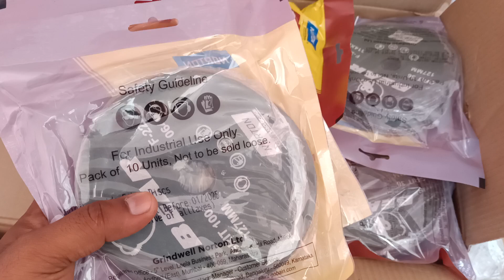Bear Sanding Disc | Available on IndiaMART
bear sanding disc 5 "

Product Details:
Bear Sanding Disc

Swaminath Satappa Kharate
134
 Sudarashan Nagar
 Akurdi
 Pimpri Chinchwad

 Pimpri Chinchwad
 Maharashtra
 411035